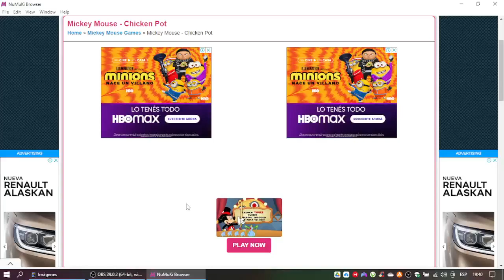Mickey Mouse: Chicken Pot Gameplay